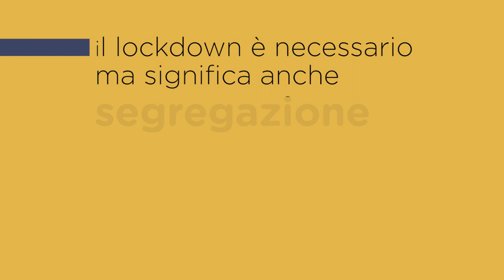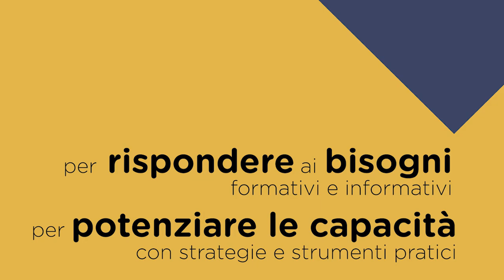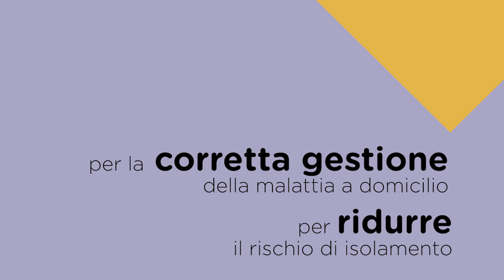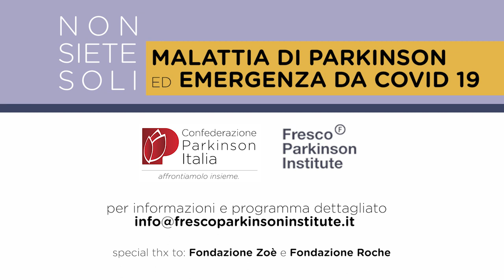NONSIETESOLI, CORSO ONLINE GRATUITO PER PERSONE CON PARKINSON, FAMILIARI E CAREGIVER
Segregazione, solitudine, stress da Covid?  Per le persone con Parkinson la risposta è sul web.

Dalla collaborazione tra ParkinsonItalia e FrescoParkinsonInstitute l’11 febbraio prende il via il primo dei 18 webinar gratuiti tenuti da un gruppo multidisciplinare composto dai massimi esperti in campi quali neurologia, psicologia, medicina riabilitativa e diritto, e pensati per persone con Parkinson, familiari e caregiver.

Il corso, basato su un approccio clinico, psicologico e sociale alla malattia, offre gli strumenti e le competenze necessarie a stimolare la partecipazione attiva nella gestione a domicilio del Parkinson, migliorando il benessere e la qualità di vita dell’intero nucleo famigliare.

Per info e iscrizioni: urly.it/3b2j1